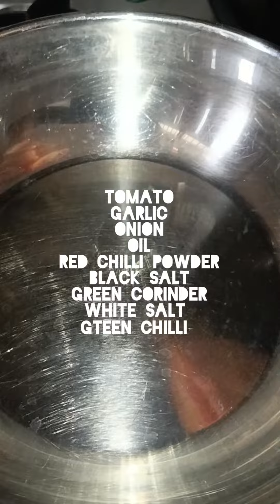Tomato chutney recipe//tomato onion chutney //chutneyrecipe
onion chutney#tomatochutney